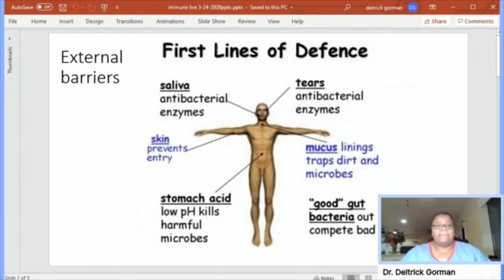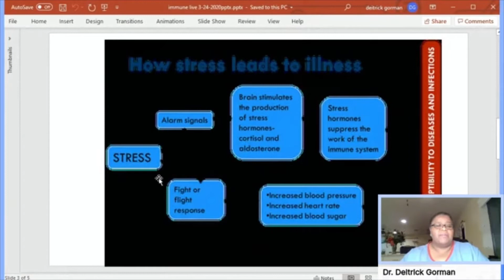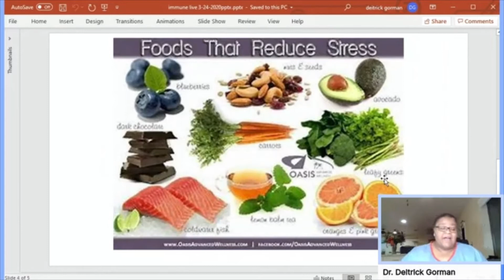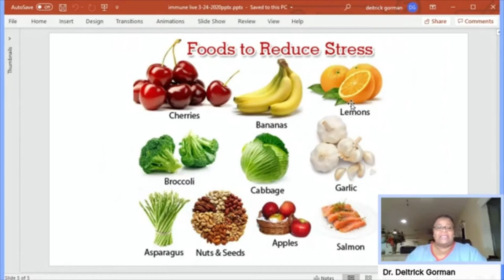Immunity and the Coronavirus